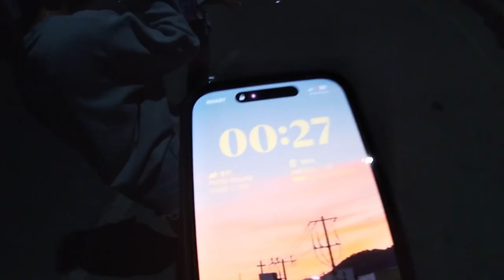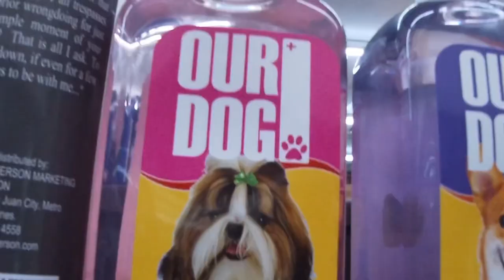CEBU DIARIES EP. 05 🌊 a week in my life in cebu!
in this video i vlogged my last week in the philippines, which means the cebu diaries are ending soon :( there's one more vlog left so stay tuned and subscribe! thank you for watching and i'll talk to you guys soon!

and i love all 279 of you ♡